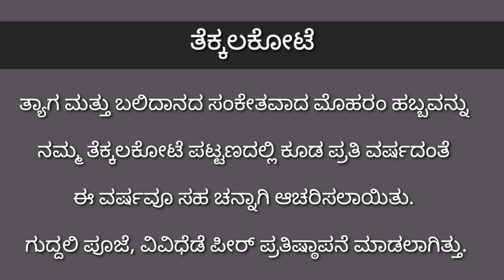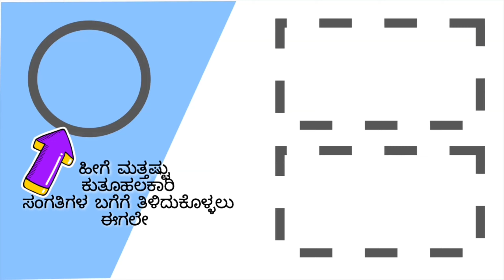ಮೊಹರಂ ತ್ಯಾಗ, ಬಲಿದಾನದ ಸಂಕೇತ 2020 ರಲ್ಲಿ ನಮ್ಮ ತೆಕ್ಕಲಕೋಟೆ.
ನಮ್ಮ ತೆಕ್ಕಲಕೋಟೆ ಯ ಮೊಹರಂ ಹಬ್ಬದ ಆಚರಣೆ 2020

ಮೊಹರಂ ಪ್ರಾಮುಖ್ಯತೆ:

  ಮೊಹರಂ ಎಂದರೆ ಮರೆತು ಬಿಡುವುದು ಅಥವಾ ನಿಷಿದ್ಧಿ ಅಥವಾ ನಿಷೇಧಿತ ಎಂದರ್ಥ. ಮುಸ್ಲಿಂ ಬಾಂಧವರ ವಿವಿಧ ಸಮುದಾಯಗಳು ತಮ್ಮ ನಂಬಿಕೆ ಮತ್ತು ಸಂಪ್ರದಾಯದ ಆಧಾರದ ಮೇಲೆ ಮೊಹರಂನ 10 ನೇ ದಿನವನ್ನು ಅದ್ದೂರಿಯಾಗಿ ಆಚರಿಸುತ್ತಾರೆ. ಪ್ರವಾದಿ ಮುಹಮ್ಮದ್‌ ರು ಈ ದಿನ ಉಪವಾಸವನ್ನು ಕೈಗೊಂಡ ಕಾರಣ ಮುಸ್ಲಿಂ ಬಾಂಧವರು ಕೂಡ ಈ ದಿನ ಉಪವಾಸವನ್ನು ಕೈಗೊಂಡು ದೇವರಿಗೆ ಪ್ರಾರ್ಥನೆಯನ್ನು ಸಲ್ಲಿಸುತ್ತಾರೆ. ಈ ದಿನ ಅಲ್ಲಾಹುನು ಇಸ್ರೇಲ್‌ ಜನರನ್ನು ಫರೋಹನಿಂದ ರಕ್ಷಿಸಿರುವುದಕ್ಕಾಗಿ ಹಾಗೂ ಮೂಸಾ ಪ್ರವಾದಿಗಳು ಆ ದಿನ ಉಪವಾಸ ಆಚರಣೆಯನ್ನು ಕೈಗೊಂಡಿರುವುದರ ಸ್ಮರಣಾರ್ಥವಾಗಿ ಮೊಗರಂನಲ್ಲಿ ಇಸ್ಲಾಂ ಧರ್ಮದ ಜನರು ಉಪವಾಸವನ್ನು ಅನುಸರಿಸುತ್ತಾರೆ. ಮೊಹರಂ ಹಬ್ಬದಲ್ಲಿ ಮುಸ್ಲಿಂ ಬಾಂಧವರು ತಮ್ಮ ಪವಿತ್ರ ಕುರಾನ್‌ನ್ನು ಪಠಿಸುತ್ತಾರೆ ಮತ್ತು ಪ್ರಾರ್ಥನೆಯನ್ನು ಮಾಡುತ್ತಾರೆ.